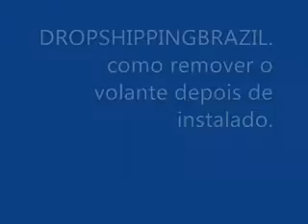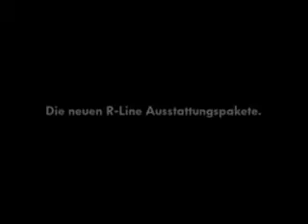ML 155922132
Video Migrado